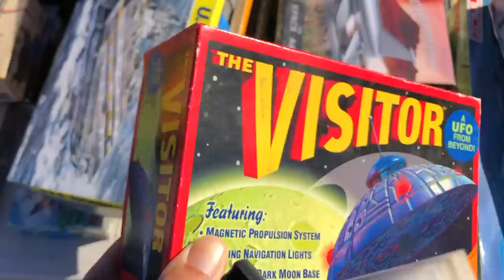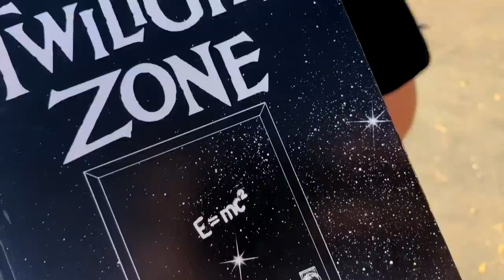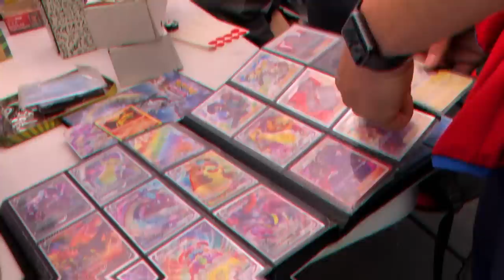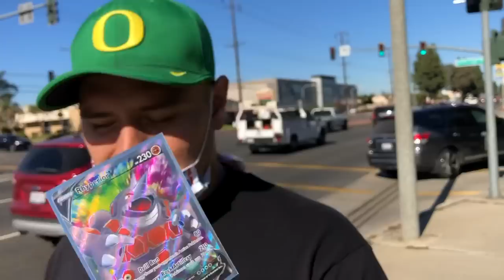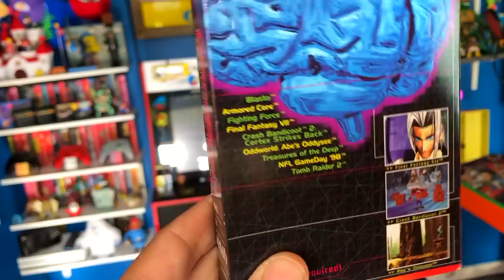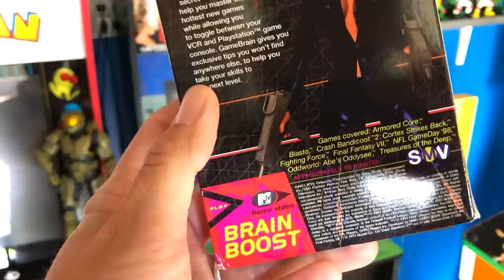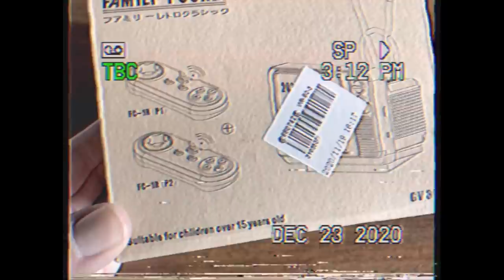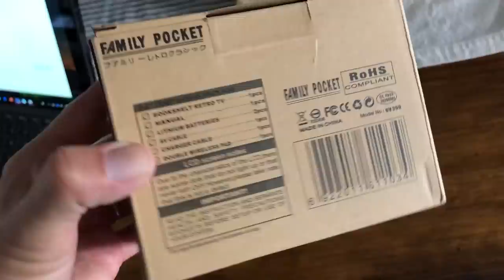TheNesPursuit - SNES SCAMMERS and SEGA SCORES! Swap Meet Scores at EVERY CORNER!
Riff and his pal Ant Man take to the swap meet to see what glorious goodies may be out there! Good news. stuff is out there! Also Riff shows off a sweet Video Games VHS and a TINY Retro TV goodie that was sent to him 😱

If you wanna try out that Retro Game Mini TV console. I get nothing from this but here yah go ☺️